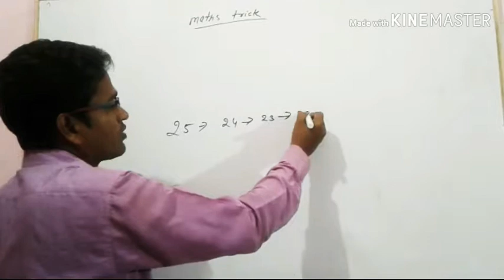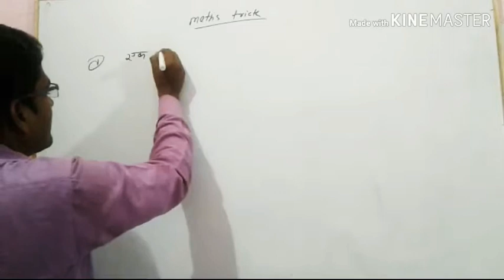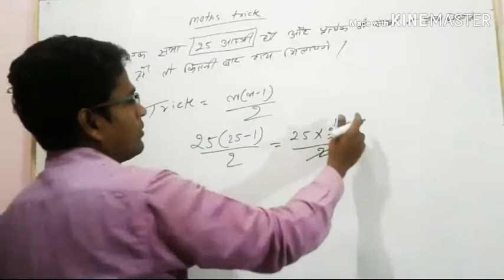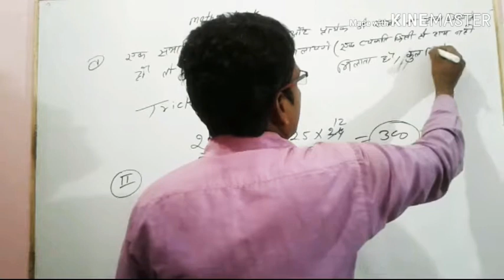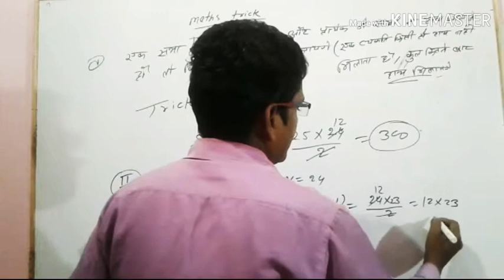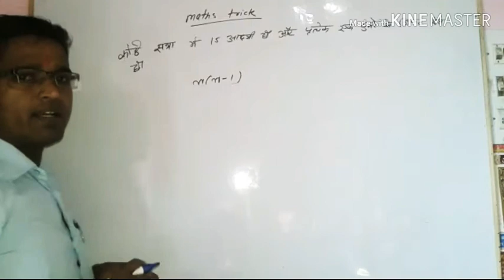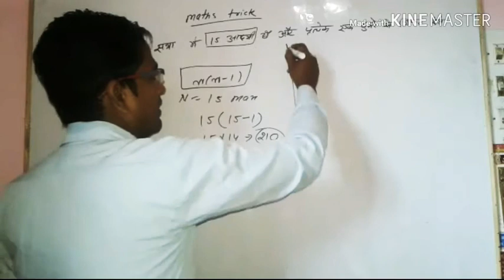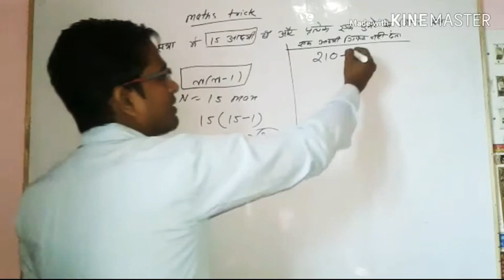हाथ मिलाने & गिफ्ट देनेवाले प्रश्न (Handshake & Gift distribution )/By:-sonu sir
Learning centre adda